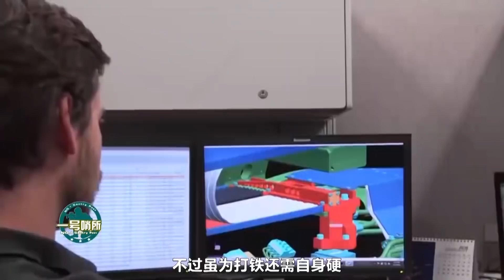國產光刻機發力，首次擊敗阿斯麥爾！台企芯片工廠一口氣訂購46台，郭台銘敗走印度認清現實，荷蘭人直言措手不及【一號哨所】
富士康為何購買46台國產光刻機，釋放了怎樣的信號？中國國產光刻機經歷了怎樣的歷程？
國產光刻機發力，首次擊敗阿斯麥爾！台企芯片工廠一口氣訂購46台，郭台銘敗走印度認清現實，荷蘭人直言措手不及
一號哨所 軍事 國產光刻機 我們的影片會遵循公平、尊重的原則，確保不會包含任何仇恨言論的元素。